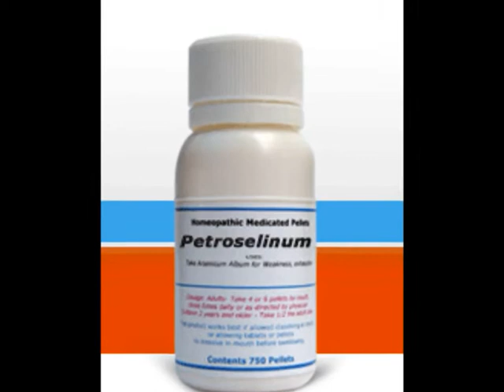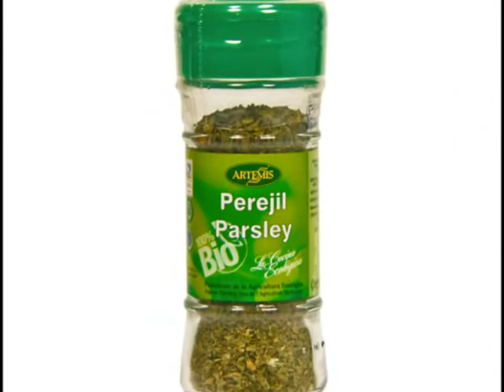Petroselinum crispum (with translation text)